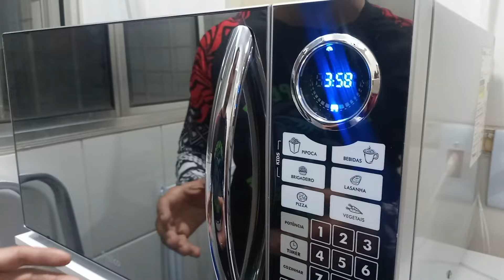ISCA DE MORTADELA DESIDRATADA !